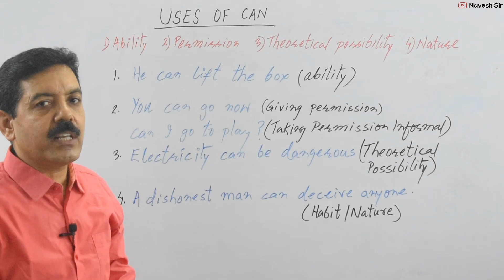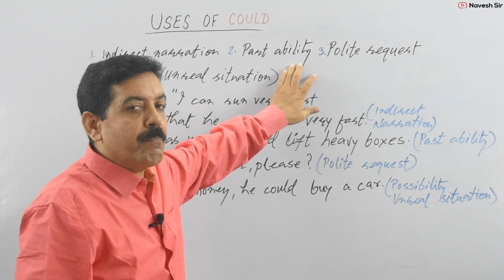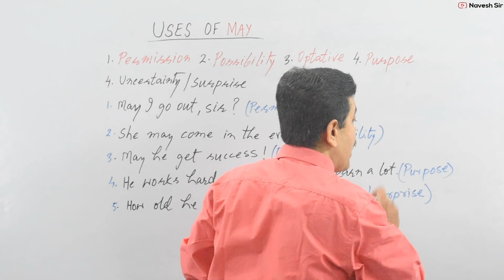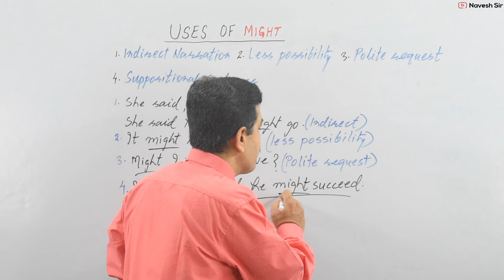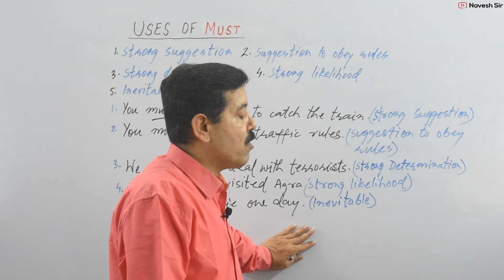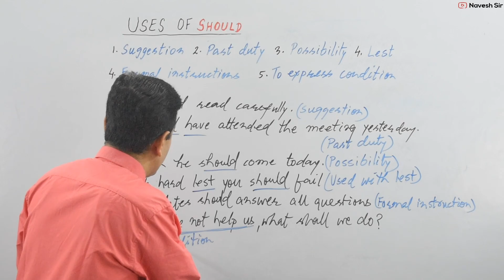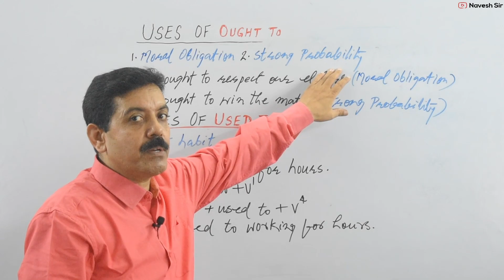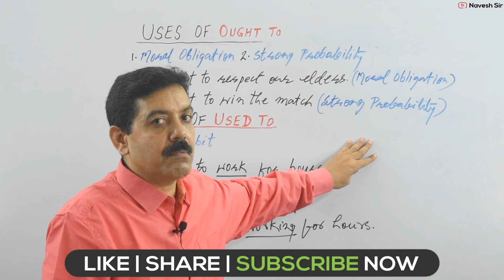Uses of Can,Should,May,Might,Must,Should,Would,Ought To,Used To | Modal Verbs | English Grammar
In this video, You will learn about Modal Verbs.

More Links for English Grammar Videos
Here, you can check out from here -

As the Hunger for knowledge is never ending
so please let's grow together and share
knowledge.

 ••• Ignore Tags •••